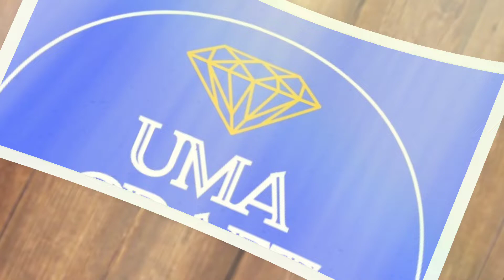Silk thread jewellery set necklace bangle jhumka//UMACRAFTWORLD